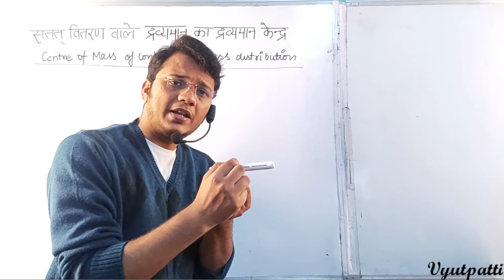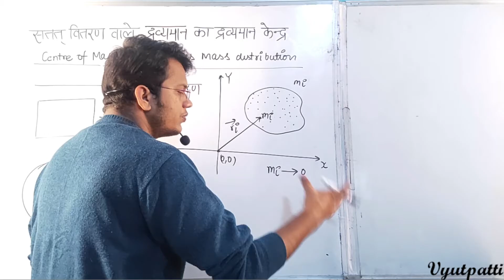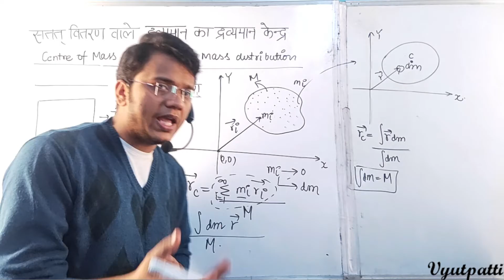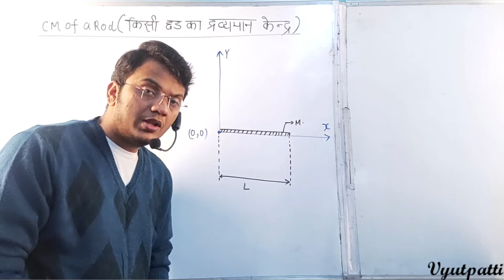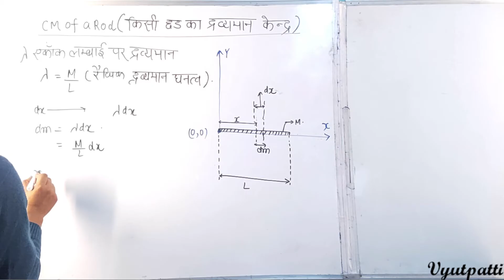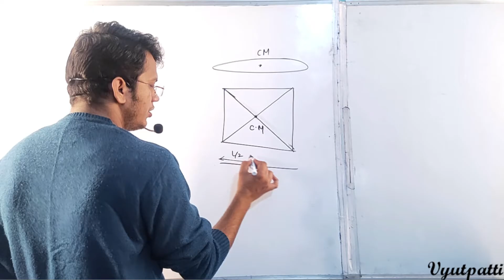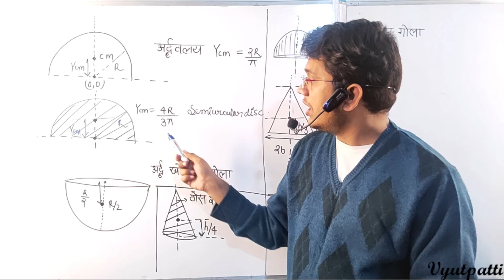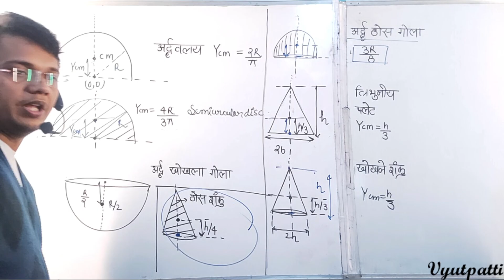सतत् वितरण वाले द्रव्यमान का द्रव्यमान के न्द्र (Center of Mass of Continuous Distribution of Mass)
सतत् वितरण वाले द्रव्यमान का द्रव्यमान के न्द्र (Center of Mass of Continuous Distribution of Mass) यदि निकाय में द्रव्यमान का सतत वितरण हो तो स्थिति पर द्रव्यमान अल्पांश dm को बिन्दु द्रव्यमान मानते है और योग को समाकलन द्वारा बदल देते हैं। R _CM=1/M∫r ⃗dm इसलिए  x_cm=1/M∫xdm, y_cm=1/M∫ydm तथा  z_cm=1/M∫zdm.